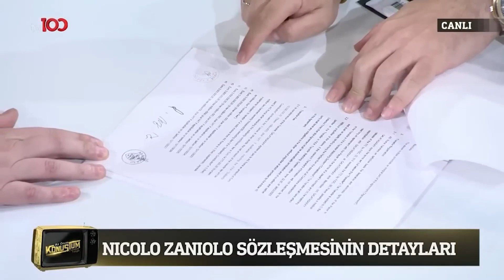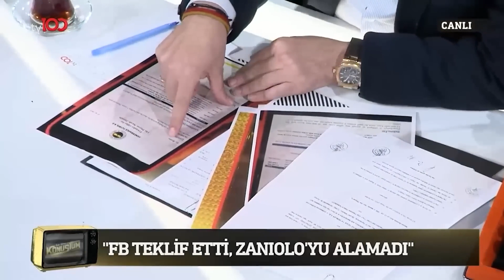Erden Timur: Fenerbahçe, Bizden Daha Fazla Para Verdi | Candaş Tolga Işık Az Önce Konuştum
Erden Timur, Zaniolo ve Icardi transferlerinin perde arkasını anlattı. “FENERBAHÇE ICARDI İÇİN DEVREYE GİRDİ”

Kablo tv: 37. kanal
Digitürk: 37. kanal
D-Smart: 37.kanal
Turkcell TV+: 37. kanal
Tivibu: 47. Kanal